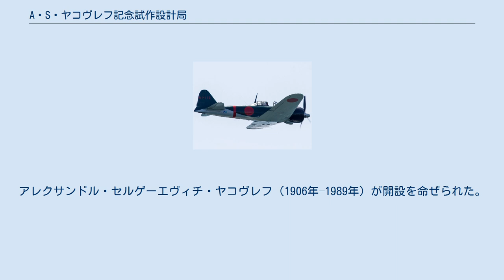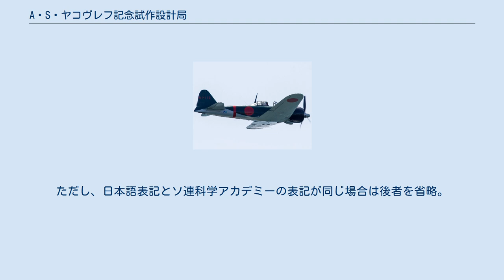A・S・ヤコヴレフ記念試作設計局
A・S・ヤコヴレフ記念試作設計局（Опытно-конструкторское бюро имени А.С. Яковлева オーカーベー・イーミェニ・アリクサーンドラ・スィルギェーイェヴィチャ・ヤーカヴリェヴァ）は、ソビエト連邦・ロシア連邦の航空機メーカーである。
 略称 ОКБ им. А.С. Яковлева。
単にヤコヴレフ設計局、ヤコヴレフまたはヤクという略称でも呼ばれる。
アレクサンドル・セルゲーエヴィチ・ヤコヴレフ（1906年–1989年）が開設を命ぜられた。
 一部の部品をヤコヴレフ設計局で新造し飛行可能となった零戦二二型（N553TT） 初期の開発機であるAIRシリーズの成功によりYak-1戦闘機の設計を命ぜられ、第二次世界大戦から朝鮮戦争まで「ヤク戦闘機」はソ連戦闘機の代名詞であった。
だが、その後は政治的な理由もあり恵まれず、軍用機分野の前面からはほとんど追い出された形となった。
逆に旅客機分野では大きな躍進を見せ、Yak-40やYak-42では東側随一の成功を収めている。
また、イルクートと共同でMS-21の開発が進められている。
他の設計局と違い、旅客機、戦闘機、VTOL機、早期警戒機、ヘリコプターといった殆ど全ての種類の航空機を設計した唯一の設計局でもある。
 ソビエト連邦の崩壊後には注文が激減したこともあり、第二次世界大戦時のレシプロ戦闘機のレストア部品を製造したり、海外から航空機部品の製造を受注するなど、新たな事業を行っていた。
ロシアの航空業界再編の動きの中で、2004年にイルクートに買収され、最終的に統一航空機製造会社の傘下となった。
 ※表記は「日本語のローマ字表記（ソ連科学アカデミー；ロシア語表記）」の順。
ただし、日本語表記とソ連科学アカデミーの表記が同じ場合は後者を省略。